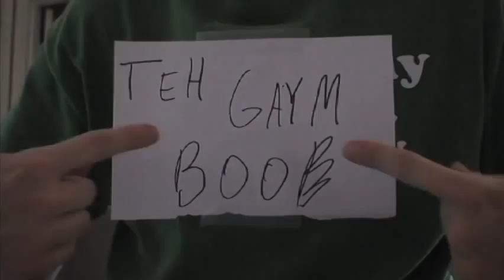The Game BOOB show - Cleaned Up Mario Review!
Blah blah blah boobsters! Blah blah blah boobin' out!